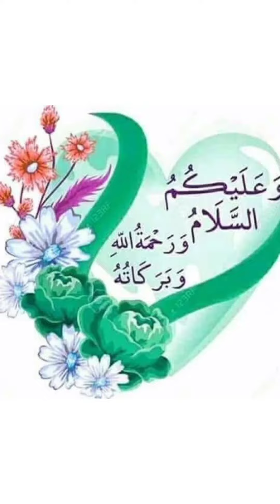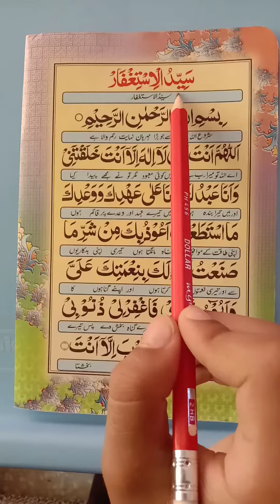Toba Astagfar Dua by Qasim Raza Khan